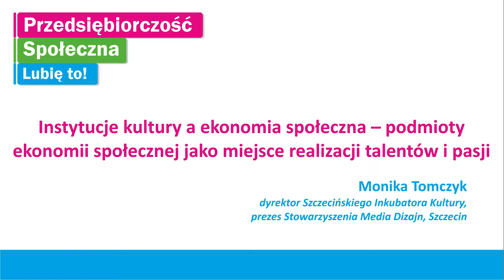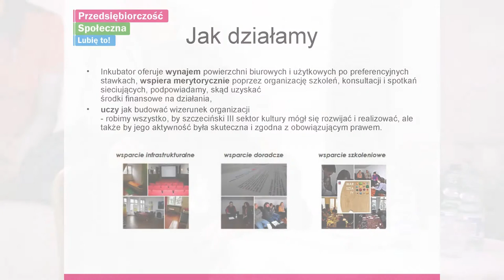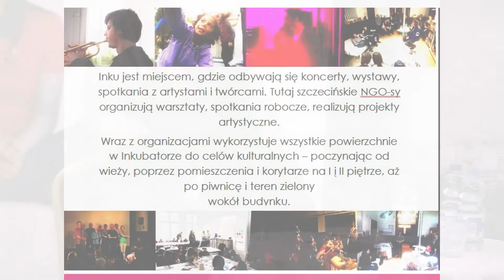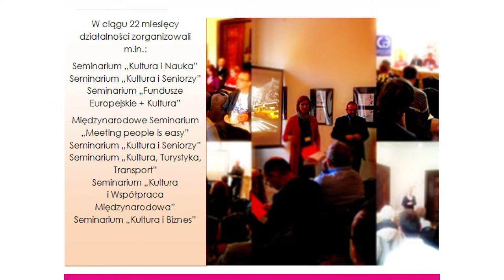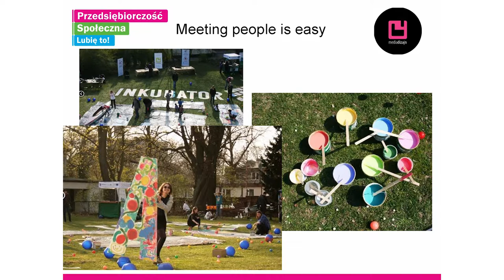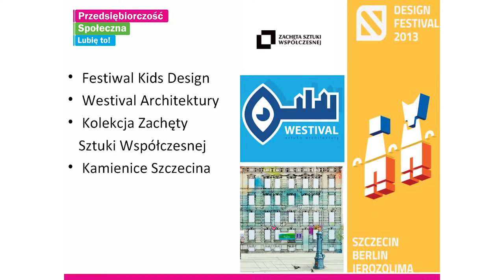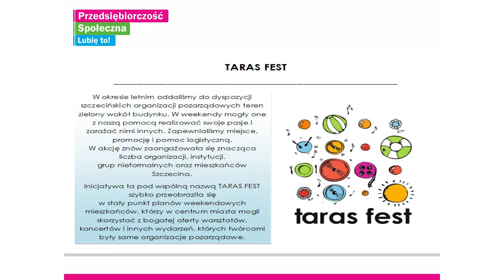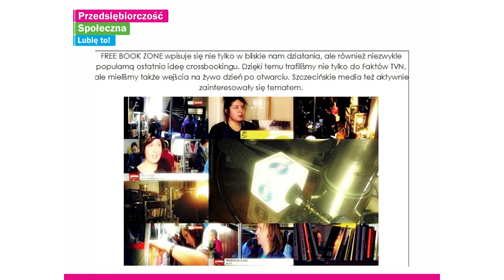Instytucje kultury a ekonomia społeczna -- podmioty ES jako miejsce realizacji talentów...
Monika Tomczyk - dyrektor Szczecińskiego Inkubatora Kultury, prezes Stowarzyszenia Media Dizajn

Konferencja "Przedsiębiorczość (społeczna) w edukacji ponadgimnazjalnej"
Szczecin, 14 grudnia 2013
Organizator: Polska Fundacja Społeczeństwa Przedsiębiorczego
Projekt dofinansowany ze środków Programu Operacyjnego Fundusz Inicjatyw Obywatelskich oraz Miasta Szczecin